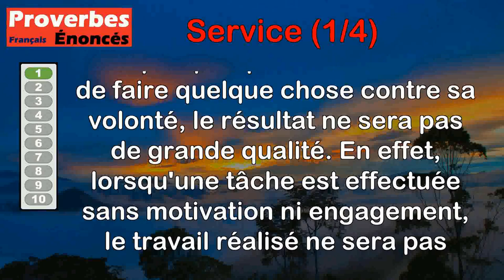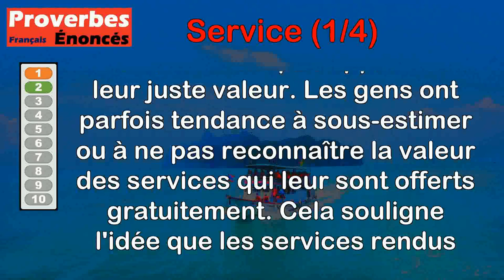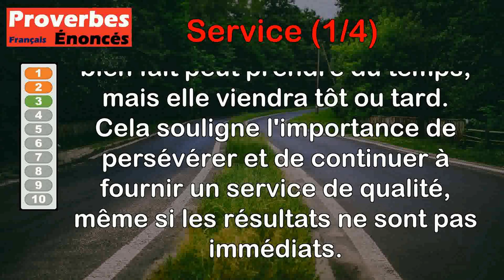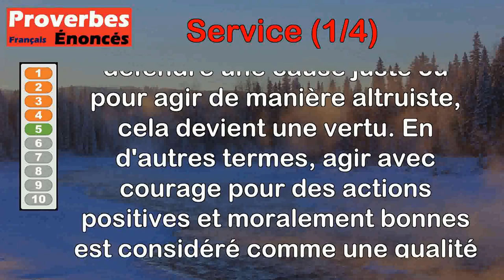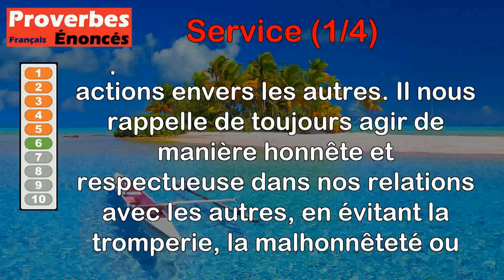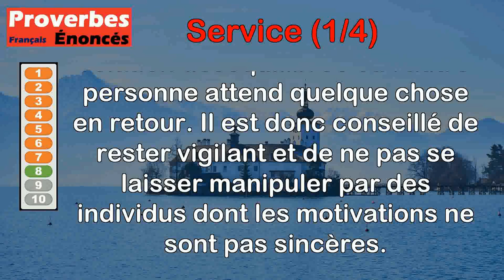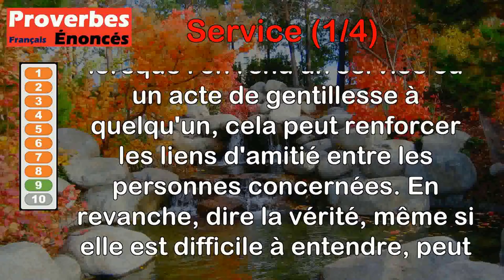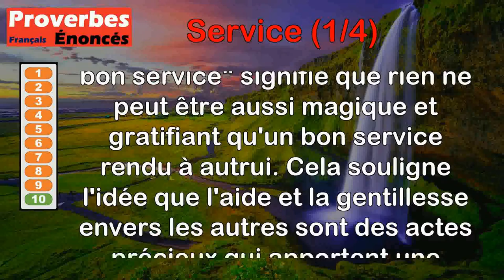Proverbes - Service (1 de 4)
00:00 Introduction
00:08 Proverbe Français - Service forcé ne vaut rien.
00:49 Proverbe Italien - Service offert, n'agrée guère.
01:30 Proverbe Français - Le loyer d'un bon service vient finalement, quoi qu'il tarde.
02:10 Proverbe Allemand - Dieu récompense un service fidèle.
02:52 Proverbe Latin - Au service du bien, le courage est vertu.
03:34 Proverbe Grec - Ne reçois et ne rends que d'honnêtes services.
04:27 Proverbe Russe - La prière adressée à Dieu et le service rendu ne sont jamais perdus.
05:08 Proverbe Oriental - Rejette les services que t'offre un homme intéressé, c'est un piège qu'il te tend, et tu ne seras jamais quitte avec lui.
05:56 Proverbe Français - Beau service fait amis ; vrai dire ennemis.
06:42 Proverbe Espagnol - Il n'y a pas d'enchantement comme le bon service.